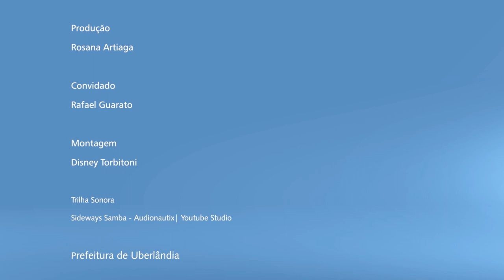Papo Coreográfico com Rafael Guarato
O Papo Fotográfico de agosto foi com Rafael Guarato. Historiador da dança e professor do curso de graduação em Dança e do Programas de Pós-Graduação em Artes da Cena  da Universidade Federal de Goiás (UFG). Diretor Artístico do Grupo Três em Cena.